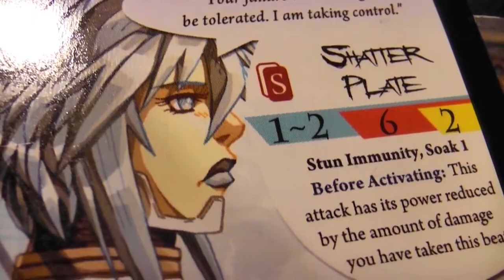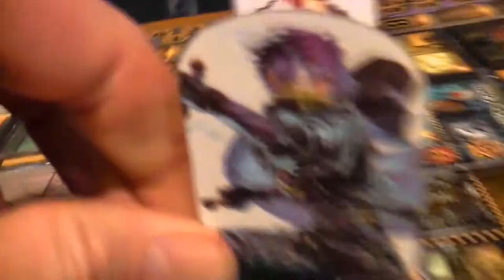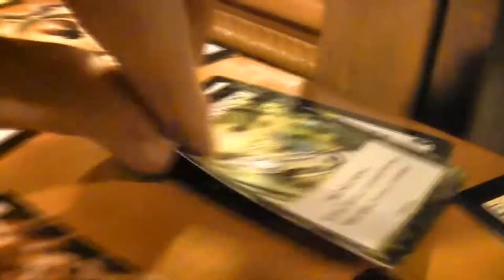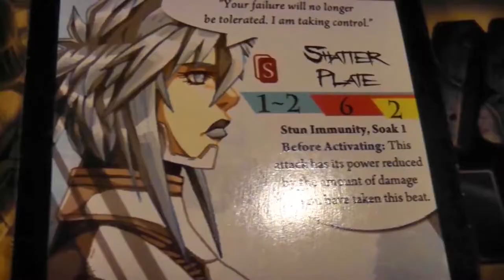These Hanging Strings 00008- Persistant Ringing In The Statuemen Complex